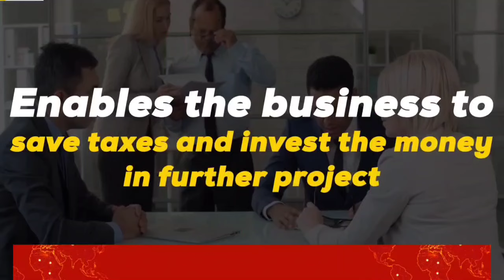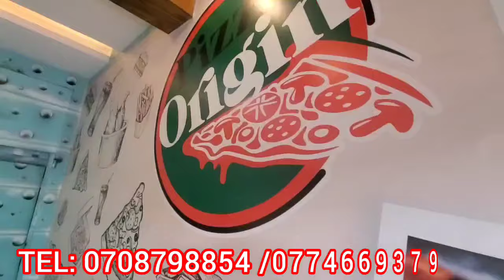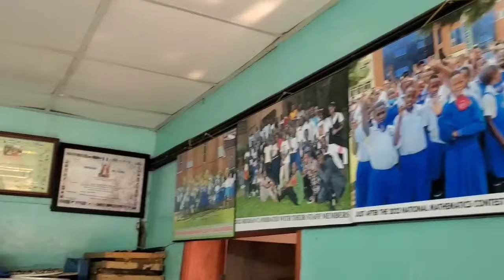DAXX KARTEL ATABUKIDDE BA CELEB!! MUKOMYE AMAALO SIMWE MUSOOSE!